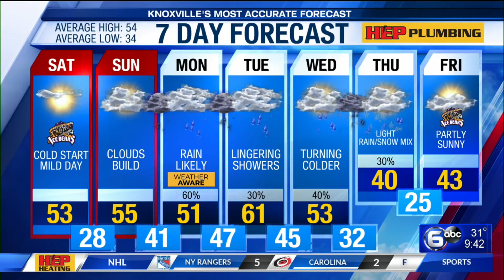Knoxville celebrates Beauford Delaney